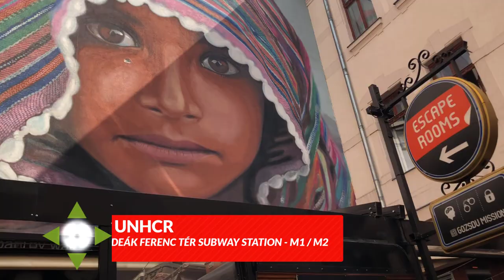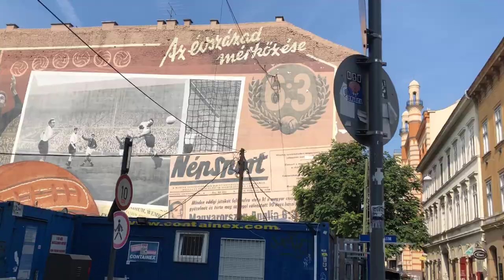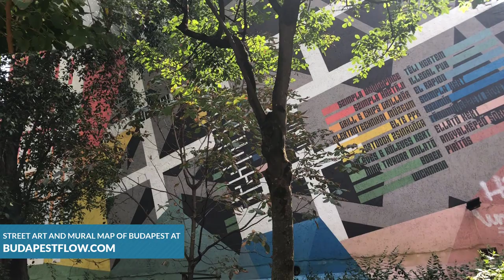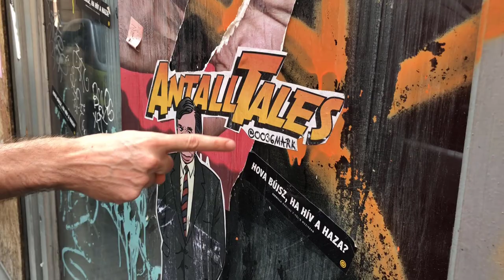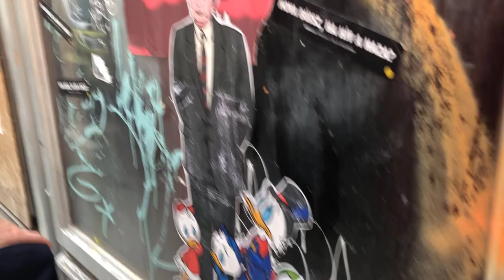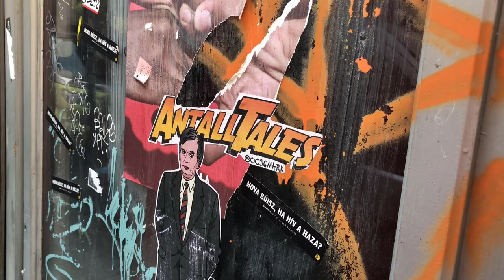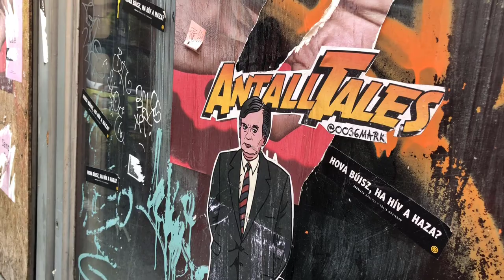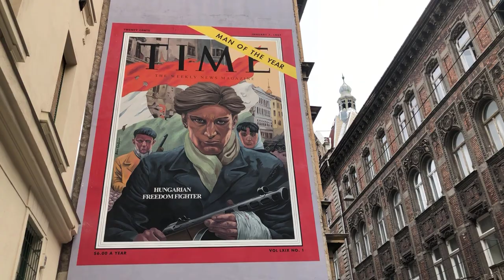AMAZING STREET ART TOUR in BUDAPEST | The Fluffies Channel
The Fluffies take their first walking tour in Budapest, Hungary 🇭🇺, with Atilla from Budapest Flow.

During our three-hour tour through the streets of the historic Jewish Quarter, in District VII, also known as Erzsébetváros, we discovered a bit of Budapest’s street art scene and learn about the city’s contemporary culture, history and politics through these vibrant murals and street art pieces!

Map of the districts of Budapest - credit onlyonce.today

►ABOUT THE FLUFFIES:
Eric is from Montreal, Canada 🇨🇦, and Christian is from Santos, Brazil 🇧🇷. We met online on December 10, 2000, and Christian moved to Toronto so we could be together in 2002. We got married in June 2003, and being happily Fluffies since!

©️Produced, Recorded and Edited by Christian Pedersen & Eric Major – Toronto, Canada